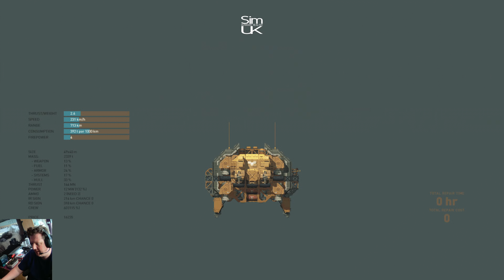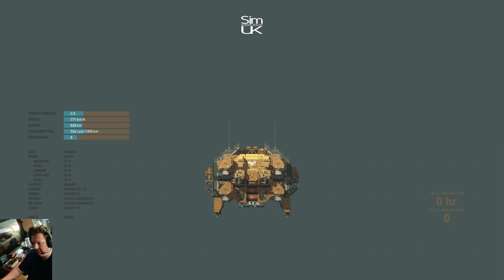ep.3 STRIKE GROUPS ATTACK & Consumed by DARKNESS | HIGHFLEET CAMPAIGN on HARD Using My OWN Ships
149 Views - Feb 15, 2024

70% . 35.4K/50K

. 30% 3/10

Welcome to 𝐒𝐢𝐦 𝐔𝐊 𝐑𝐄𝐕𝐈𝐄𝐖𝐒 HIGHFLEET CAMPAIGN on HARD.

ep.3 STRIKE GROUPS ATTACK & Consumed by DARKNESS | HIGHFEELT CAMPAIGN on HARD Using My OWN Ships